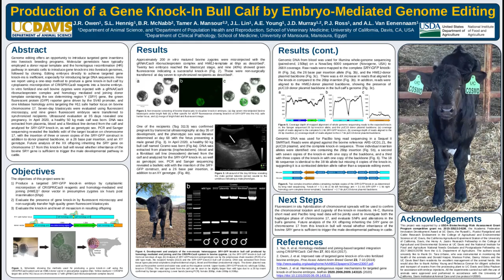Scientists use CRISPR to produce Cosmo, a Bull Calf Designed to Produce 75% Male Offspring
Scientists at the University of California, Davis, have successfully produced a bull calf, named Cosmo, who was genome-edited as an embryo so that he’ll produce more male offspring. The research was presented at the American Society of Animal Science meeting.
The motivation to produce more male cattle is that male cattle are about 15 percent more efficient at converting feed into weight gain.

Credit: Alison Van Eenennaam/UC Davis